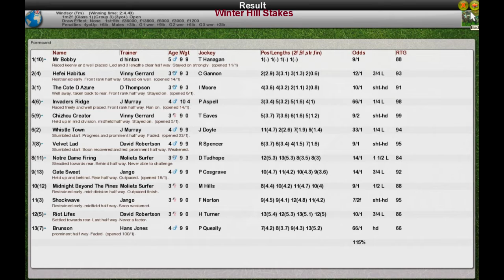FR Wk9 R9 Winter Hill Stakes